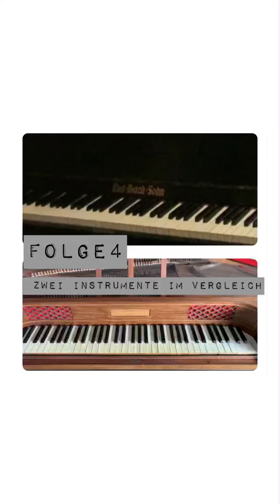28. April 2022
Beethoven /Tänze für Klavier ,gespielt auf dem historischen Tafelklavier von Broadwood und dem modernen  Ibach Klavier